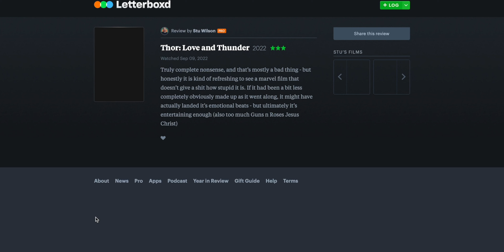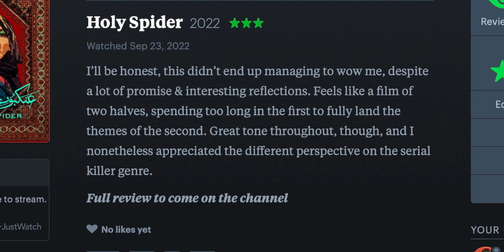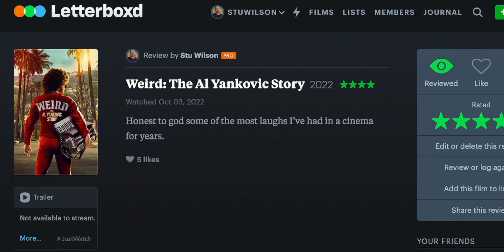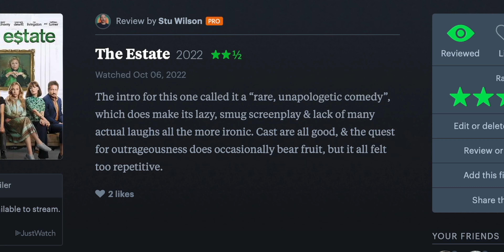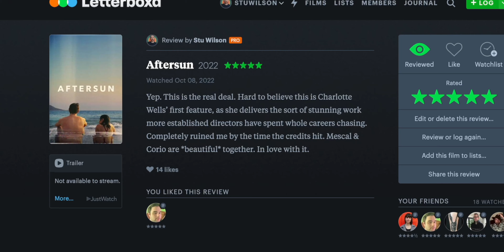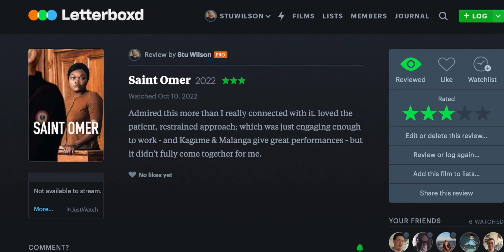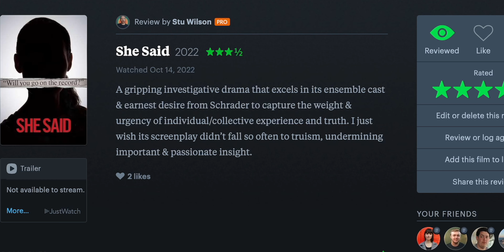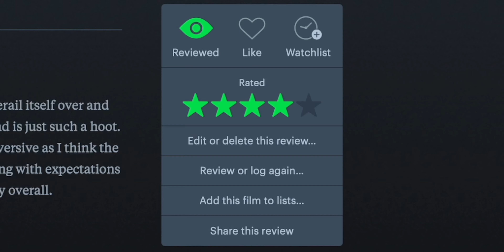EVERYTHING I Watched In The Last TWO Months | Last Month on Letterboxd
Better late than never - it's time to FINALLY dive head first into not one, but TWO months of film watching... here's everything I watched in September AND October! Buckle in, this one's a doozy...

Let me know what you guys have been watching, and any suggestions for films to watch in December!

And of course, FOLLOW ME ON LETTERBOXD for the good stuff as it happens